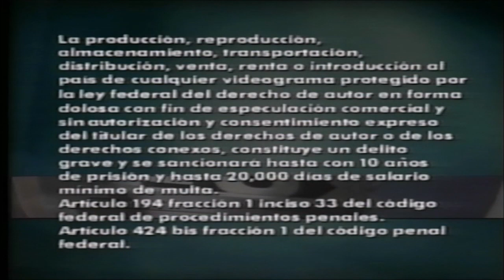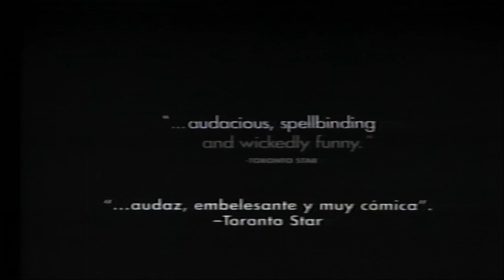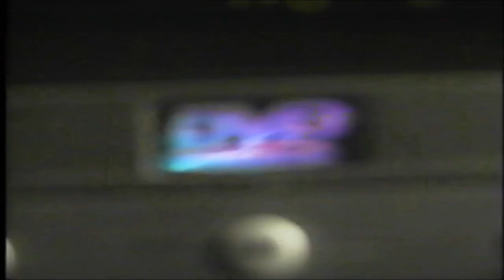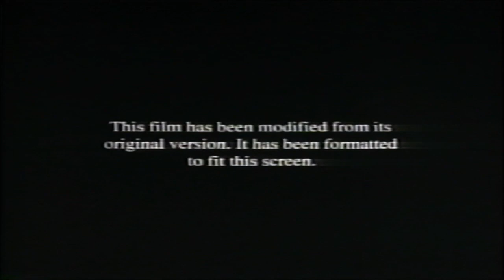Opening to Y Tu Mama Tambien 2001 Mexican VHS (Edited)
The reason why this was edited was I had to remove the Y Tu Mama Tambien Soundtrack promo (which was inbetween the AMV and TCFHE logos) just in case if this video gets blocked by copyright. If you want to see the unedited version with the promo intact, head over to the Odysee counterpart of this channel to see it.

Stock No. R-3140
PD: 15/11/2001